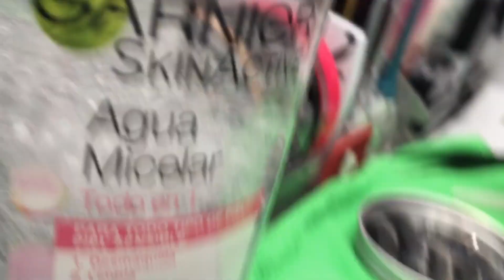COMO LAVO MIS PESTAÑAS POSTIZAS | Katherine Makeup1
Hola mis bellas, gracias por acompañarme en un nuevo vìdeo y le doy la bienvenidas a todas las nuevas :)